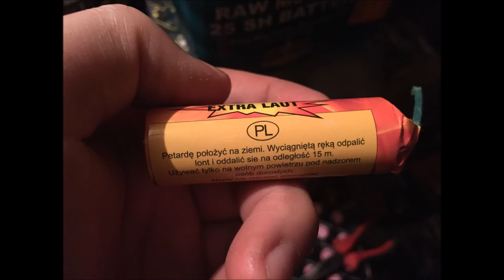Colour Salute EXTRA LAUT |Polenböller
I'VE USED THE MUSIC ONLY AS AN ADDED ENTERTAINMENT VALUE, NOT AS A MEANS FOR PROFIT